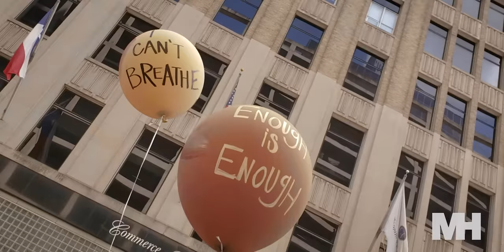Houston shows the world what real solidarity looks like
United We Rise:
60,000+ peaceful protestors from all walks of life flooded the streets of Downtown Houston to march for GeorgeFloyd. The March started at Discovery Green and made its way to the steps of Houston City Hall. The Bayou City boasts pride and leadership in the most diverse state in the nation. On Tuesday, June 2nd, 2020, the power of love and unity was undeniable. BlackoutTuesday in Houston, Texas was raw and revolutionary. This is our new reality. Choose love.